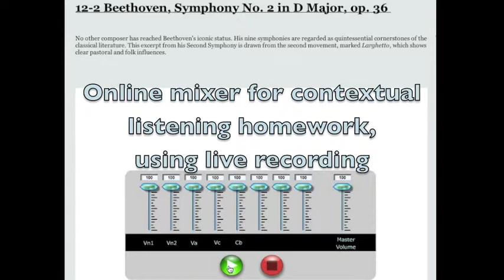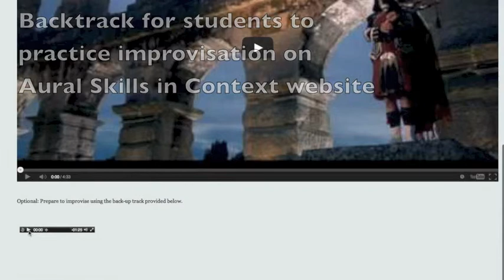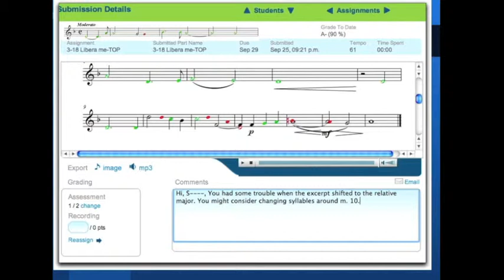Aural Skills in Context Video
Authors Evan Jones and Matthew Shaftel (Florida State University), talk about their new textbook, Aural Skills in Context, published by Oxford University Press